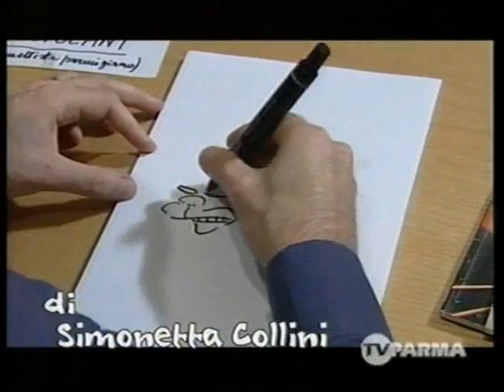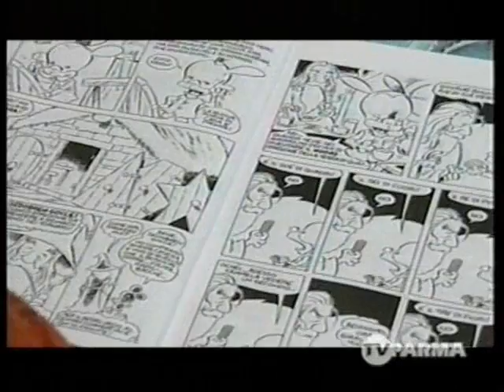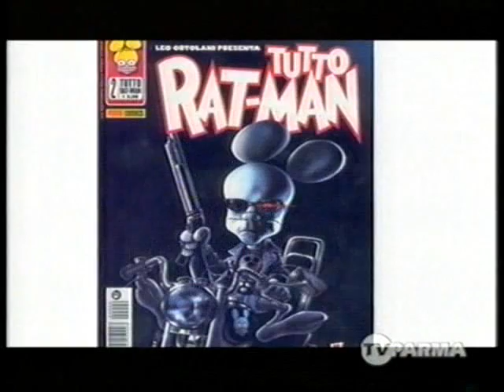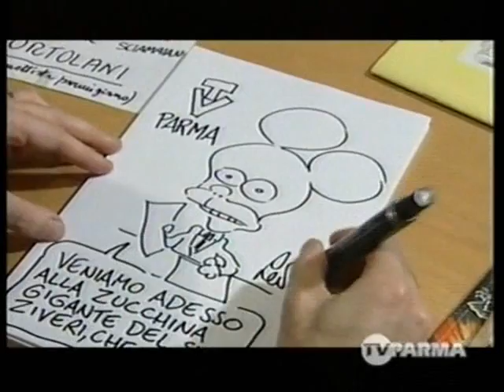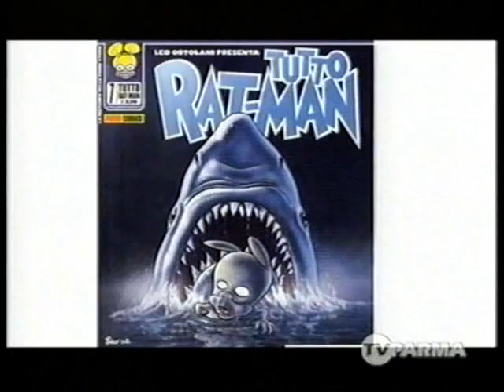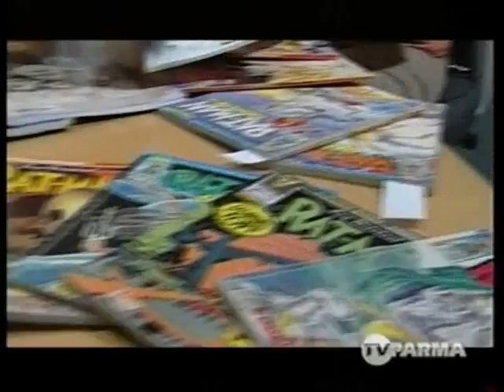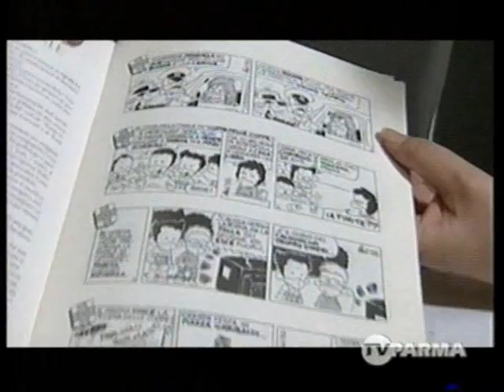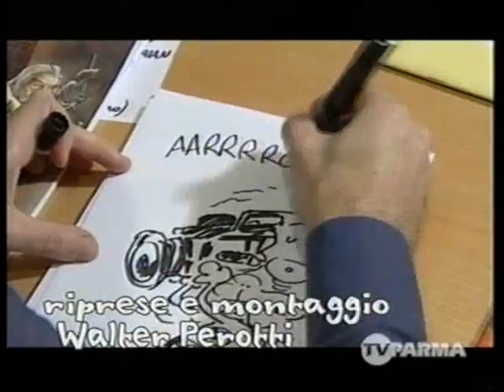Leo Ortolani a TvParma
Intervista fatta a Leo Ortolani in occasione dell'uscita del volume "IL SIGNORE DEI RATTI" dalla TvParma.